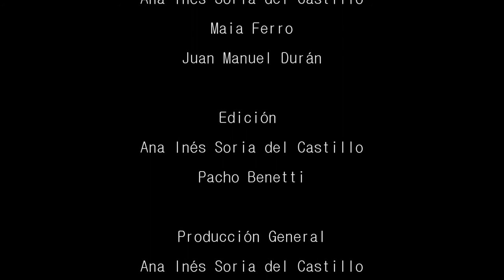Pacho Benetti and The Concubinos - Funkdombe HD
DVD: acústico de Pacho Benetti and The Concubinos.
Grabado en el Centro Cultural El Levante en 2012.

Músicos:
Pacho Benetti - Guitarra acústica y Voz
Ramiro Benetti - Percusión
Pancho Travaglia - Bajo
Mauro Quirelli - Guitarra eléctrica y tambor
Manu Corvalán - Tambor

Grabación de Sonido - Mardoqueo Sueldo
Mezcla y masterización - Pacho Benetti (Estudio El Espacio)

Cámaras - Ana Inés Soria del Castillo Juan Manuel Durán Maia Ferro

Edición y postproducción de video - Ana Inés Soria del Castillo
Dirección - Ana Inés Soria del Castillo
Producción general - Pacho Benetti y Ana Inés Soria del Castillo